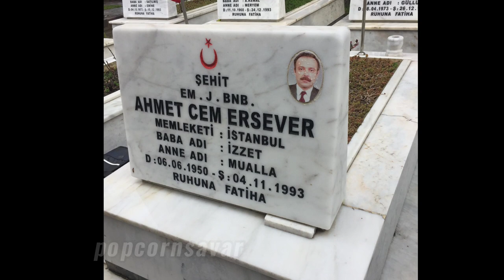Ahmet Cem Ersever - Böyle gitme nolur edit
Emekli Jandarma Binbaşı Ahmet Cem Ersever'in ruhu şâd olsun.